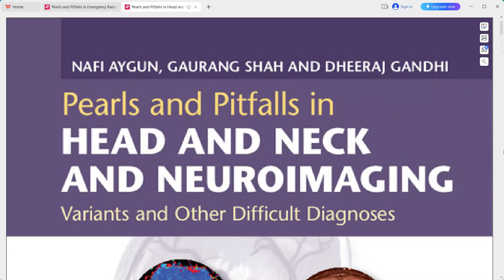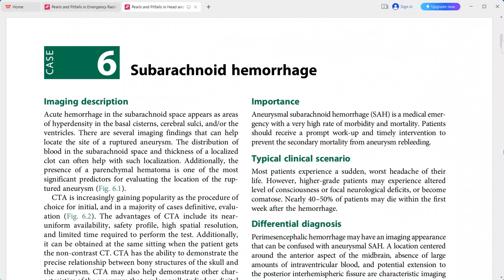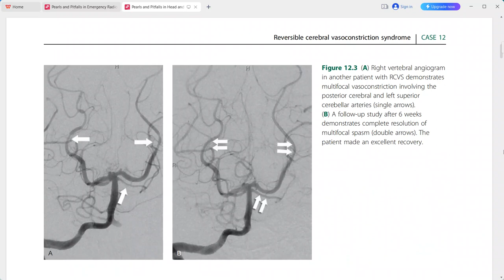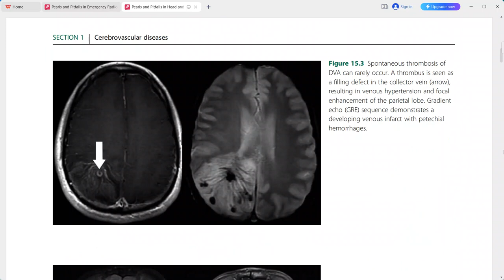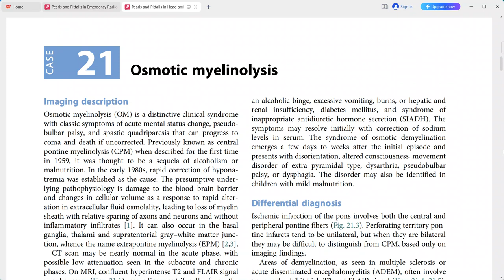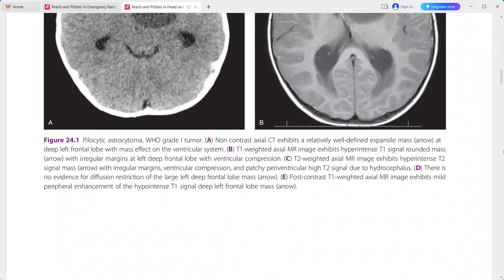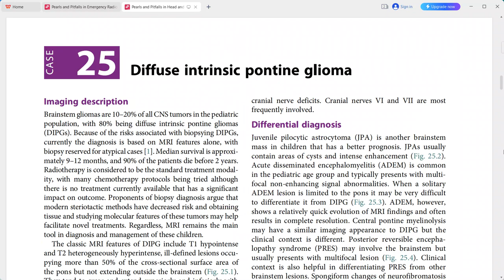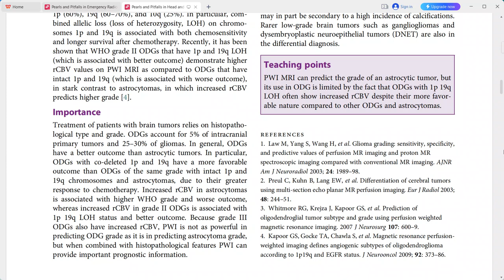RADIOLOGY EXAM CASES